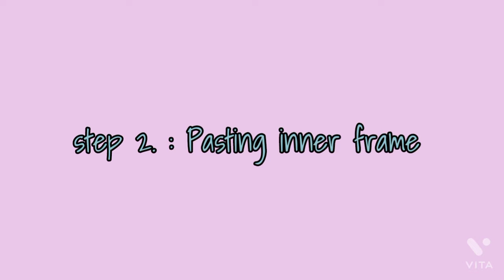DIY frame with cardboard.|bt21 |BTS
support guys ...

bell icon for new notifications